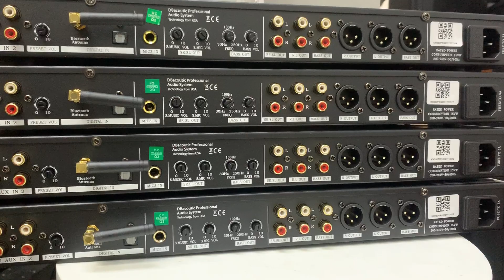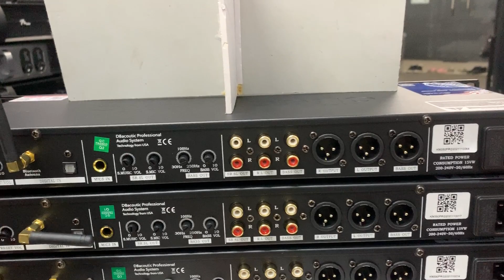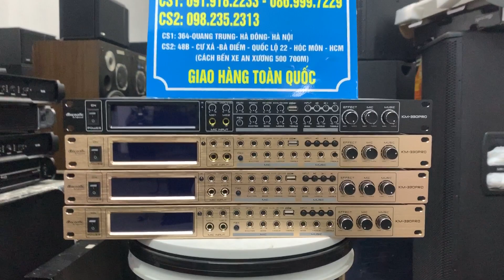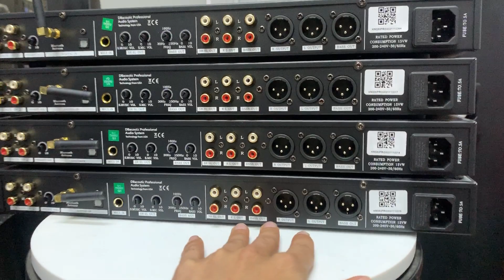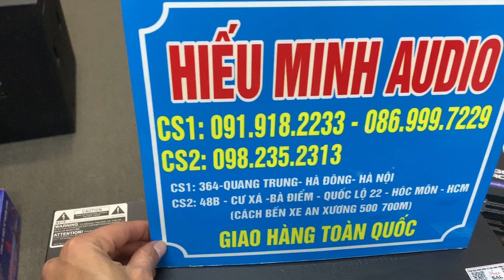Vang cơ DB KM330PRO bản 2022 cực chất giá tốt LH:0919182233